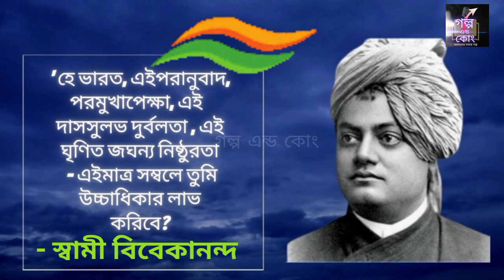nationalyouthday2022 I'বর্তমান ভারত' I#swamivivekananda I @golpoandco. I Read by: Lokenath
Bengali Audio Essay
nationalyouthday2022 I'বর্তমান ভারত' I#swamivivekananda I ‎@BM-GC.  I Read by : Lokenath Chowdhury